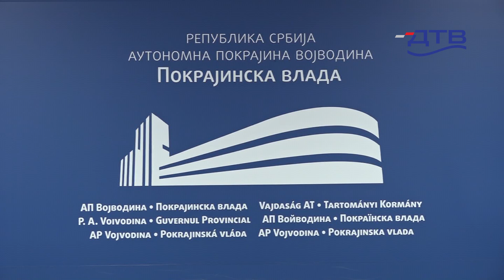DTV - U Pokrajinskoj vladi predstavljen projekat "Sremska Kapadokija"